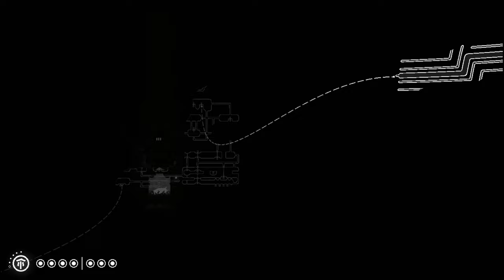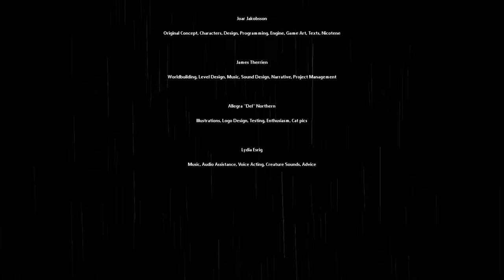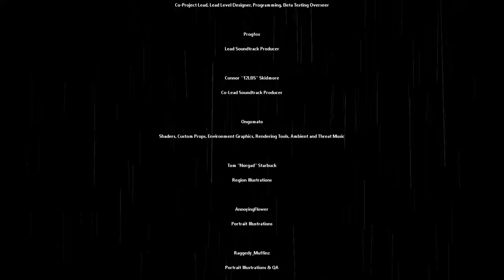The End of the Line - RAINWORLD FINALE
With our knowledge from a god, we can finally descend back to the temple of the ancients, where our destiny lies.